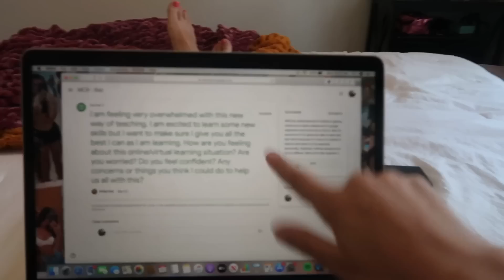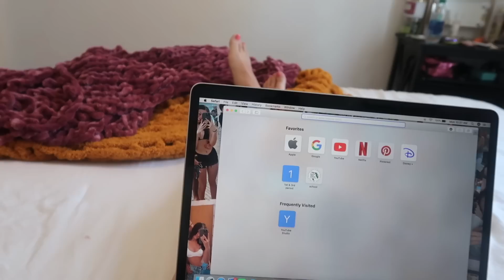my REALISTIC morning routine for *online* school...senior year :(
totally forgot to add my snapchat on screen so here it is, ADD ME @olivia.messler

don’t forget to talk to me in the comment section!

ily